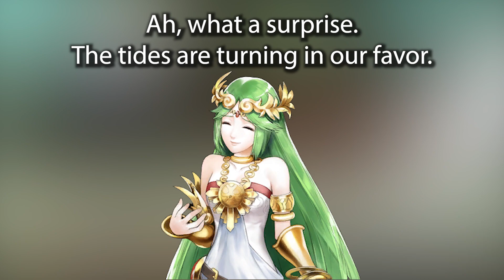Summer 2023 Springfield Missouri Smash PR Video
I hope you enjoy Springfield's newest PR Video! This was insanely hard to edit tbh holy

                                  MUSIC USED
💙 Lightning Battle: Chasing Down the Winner - Kid Icarus Uprising
💙 Viridi: Goddess of Nature - Kid Icarus Uprising
💙 The Lunar Sanctum - Kid Icarus Uprising
💙 Main Menu - Kid Icarus Uprising

💜 I want to try and hit 1,000 subs by the end of this year! If you know anyone who may be interested in fast paced, text styled content, then show them this channel and help me grow! I want to provide the best content and help others, so doing that would help me achieve just that!